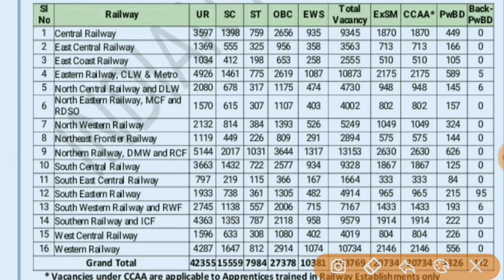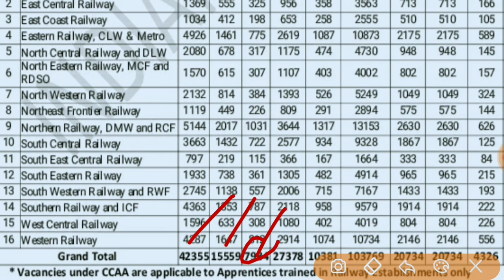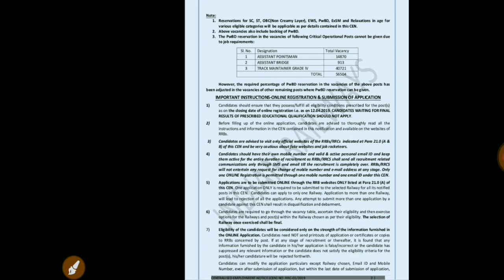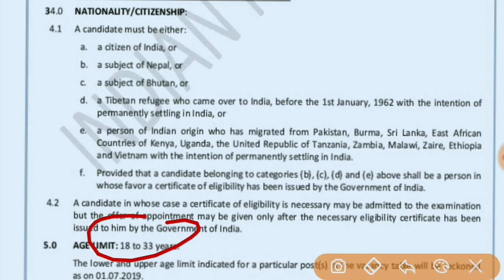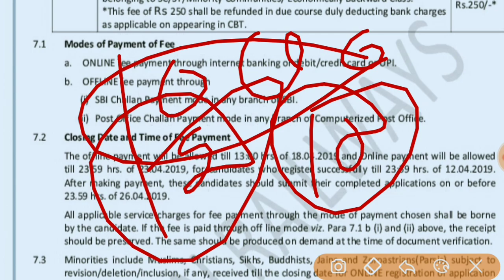New recruitment 2019 / 1 lakhs + vacancies out/Qualification - 10th pass/RRC new notifications recru